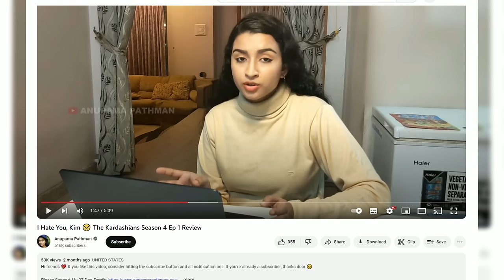A Rank Holder Family🥴 | Kollam Oyoor Kidnapping Case Explained | Aswin Madappally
Kollam: A day after the dramatic arrest of three people for their involvement in the Kollam child kidnapping case, ADGP M R Ajith Kumar on Saturday said the accused Padmakumar, his wife Anitha Kumari and daughter Anupama executed the crime to obtain money for settling their debt.
He said the probe team's major focus was on coercing the gang to abandon the child safely. He noted that the accused confessed that they decided to drop the child off at the Ashram Maidan after facing pressure from the police investigation.

According to police, Padmakumar's wife Anitha Kumari was the mastermind of the crime. “The abductors had left a clue for the probe team while committing the crime. Inputs from the public and cyber analysis helped the probe team solve the case. The abduction was well-planned after foreseeing the movements of the police. A team led by Nishanthini and Sparjan Kumar investigated the case,” said the ADGP

⭕️My Gadgets

1:Phone-Samsung Galaxy S21 Ultra
   One Plus 10 Pro
2:Camera-Canon 200D
3:Lens-Canon EF50MM F/1.8 STM Lens
4:Tripod-Digitek DTR 550 LW (67 Inch) Tripod
5:Light-Digitek (DRL-18HC9) Professional 18" inch Ring Light
6:Laptop-Asus Vivobook
7:Mic-Boya BYM1
8-Gaming Chair with Massager